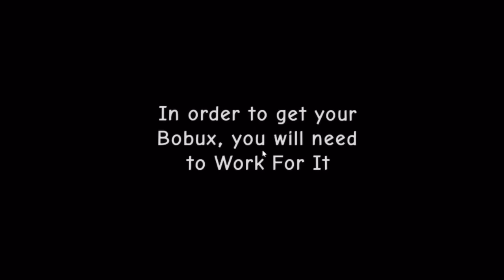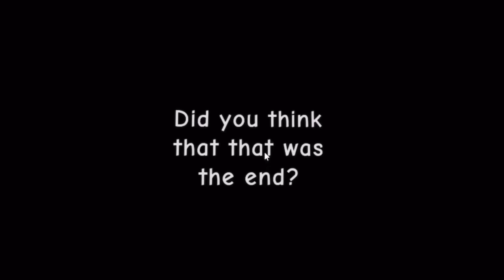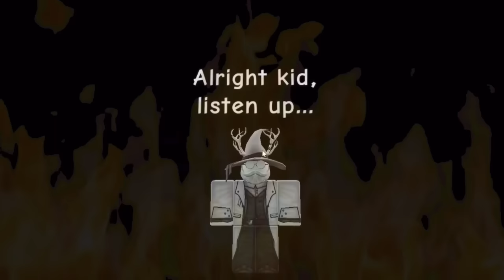The Heist for Bobux (Roblox Obby Creator)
Today, a Roblox Noob will be attempting to pull several heists, escape a volcano (?), and finally get his hard earned Bobux. Enjoy the video :)

You can Use my Star Code to Support Me
   ▶︎Star Code "elemental"